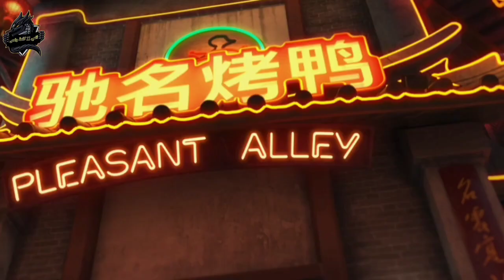لما تحاول تنقذ العالم بس تكتشف انك بطة بلدي ولمكش فيها | ملخص فيلم duck duck goose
ملخص انيميشن
افلام كرتون
ملخص افلام انمي
افلام انمي
افلام انميشن
افلام انمي مدبلجة بالعربية
ملخص انمي
ملخص كرتون
ملخص انيميشن
ملخصات افلام
ملخص فلم
ملخص الافلام
تلخيص افلام انمي وكرتون
مراجعة فيلم
ملخص أفلام كرتون
 افلام ملخصة
 ملخص افلام كورية
مسلسل كوري
مسلسلات كورية
 افلام كورية
 فيلم كورى

ملخص فيلم بط بط إوز
ملخص فيلم Duck Duck Goose
بط و وز
بطه
بطة بطة وزة

تدور أحداث الفيلم حول بنج ذكر أوز أعزب طليق، يُفضّل القيام بأي شيء عن ممارسة الهجرة الوشيكة؛ فهو يظن أنه أفضل من كل شخص آخر، فيقضي أوقاته في ألعاب وحيَّل بهلوانية جريئة بسرعات جنونية. وفي واحدة من حيله البهلوانية، يطير بِنج بالقرب من الأرض فيضرب فصيل من البَط ويفصل تشاو وتشي عن بعضهما.. بعدها تبدأ رحلة بِنج